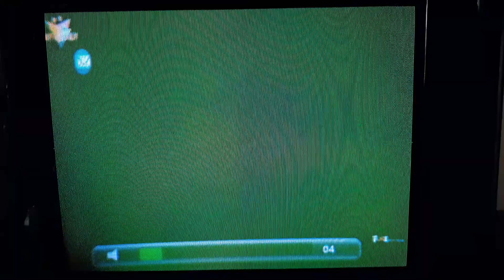Race to Win - My Family Intro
R.I.P.:
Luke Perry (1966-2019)